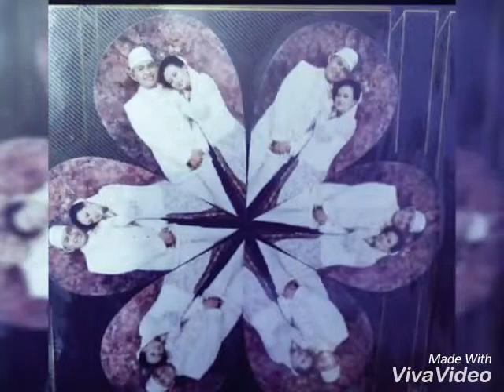Thinking Out Loud / Wedding Anniversary / Ed Sheeran / iCoet Marli Lango